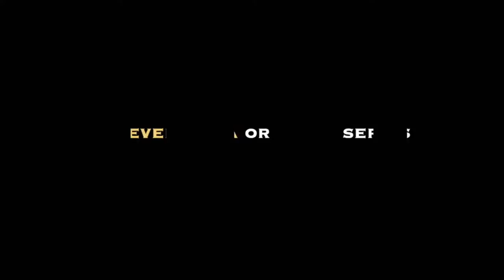Take Out With Tambi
Featuring Gino's East Los Angeles